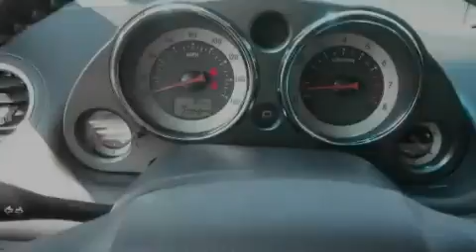2008 Mitsubishi Eclipse Lithia Springs GA 30122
We are proud to present this 2008 Mitsubishi Eclipse.

 Year: 2008
 Make: Mitsubishi
 Model: Eclipse
 Engine: Gas I4 2.4L/
 Trans.: Automatic
 Exterior: Optimist Green Pearl
 Miles: 27,940
 Interior: Black

 http://

 Pre-Owned 2008 Mitsubishi Eclipse Lithia Springs GA